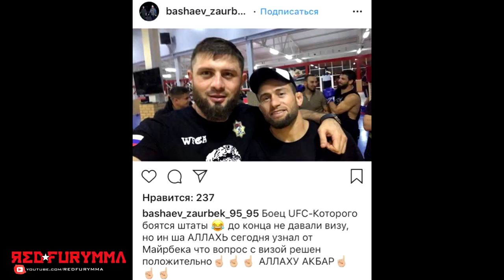СРОЧНО! МАЙРБЕК ПОЛУЧИЛ ВИЗУ, ПУТИН И ТРАМП НА UFC 229, АБДУЛМАНАП О ПРОБЛЕМАХ С ВИЗОЙ